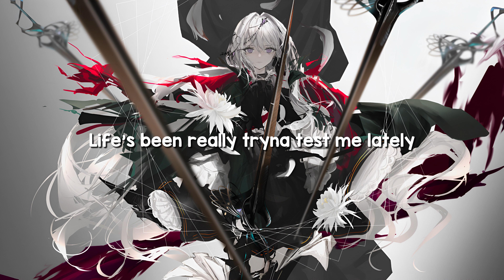Neoni - Catatonic [Lyrics]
•°• Song Information •°•

Name: Neoni - Catatonic
Genre: Alternative, Pop, Electronic
Album: The Death of Daisies

•°• Lyrics and Chapters •°•

0:00 [Intro]

0:08 [Verse 1]
When I die, bury me in the daisies
My optimism's lazy, lazy
Trap me in a daydream
Life's been really tryna test me lately
Delusional, like, maybe, maybe
I gotta save me

0:25 [Pre-Chorus]
C-A-T-A-T-O-N-I-C, best believe that (Hey!)
I'ma R.I.P, yeah, how's a heart attack this evening?
Stressing's got me questioning how I'm gonna keep breathing
Losing my mind, going blind tryna find the

0:42 [Chorus]
Sil-sil-sil-sil-silver lining-i-ing-i-i-ing
I just need some stars aligning-i-ing
Silver lining

1:00 [Drop]
_Ahh-ah, ahh_
_Ahh-ah, ahh_

1:08 [Verse 2]
My days are helter-skelter
Find some shelter 'cause here comes another storm
Always killing off main characters, I guess I gotta mourn
Way too hectic, got me skeptical when things are looking normal
Like, I stepped through a portal
Drowning, forgot my snorkel

1:27 [Pre-Chorus]
C-A-T-A-T-O-N-I-C, best believe that

1:44 [Chorus]

2:21 [Drop]

•°• Contributors •°•

ilyiis | Transcription / Metadata | Genius
MadOverGames360 | Transcription / Metadata | Lyricalized

•°• Credits - Song •°•

•°• Credits - Art •°•

•°• Tags •°•